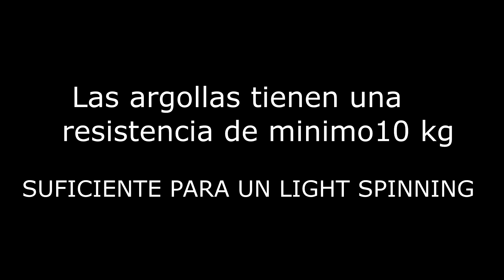Fabricación de un señuelo tipo minnow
Bueno hoy un video de como hacer un señuelo de pesca, tipo minow.
Un señuelo que simplemente recogiedo ya esta moviéndose por lo tanto esta pescando.